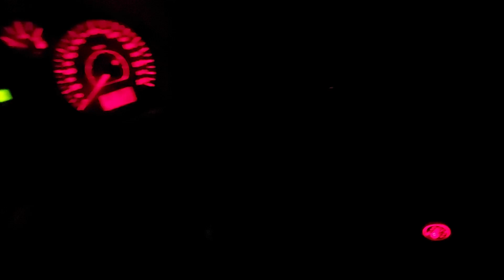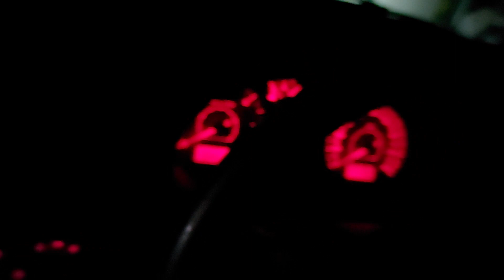Seat Leon podstawowe wymiany + smaczki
film jest tworzony w celach rozrywkowych i z pasji do motoryzacji.

wymiana podstawowych podzespołów eksploatacyjnych ( filtry , oleje )
Klient zażyczył sobie:
- Podświetlenie gałki zmiany biegów
- logo przy otwarciu drzwi